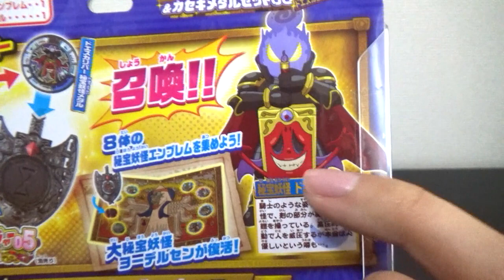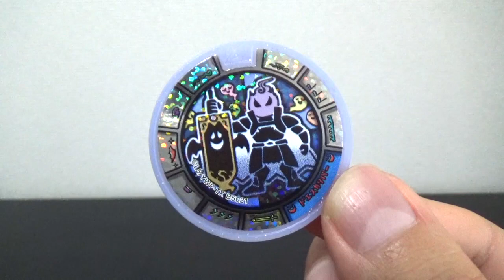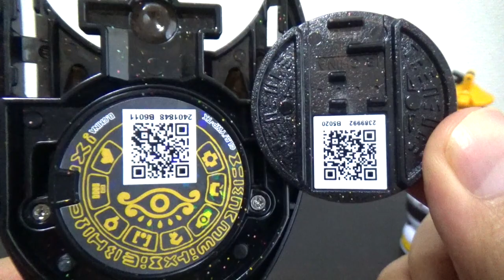ドエスカリバーの謎が明らかに！【妖怪ウォッチ】秘宝妖怪エンブレム＆カセキメダルセット08 ドエスカリバー 開封レビュー！ Yo-kai Watch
『妖怪ウォッチ』より、秘宝妖怪エンブレム第８弾
「秘宝妖怪エンブレム＆カセキメダルセット08 ドエスカリバー」が登場！
メダルをいれて剣を差し込むとエンブレムが完成！

ヨーデルセンついに解放！
これが最後のエンブレムです！

2018年1月中旬発売の「妖怪メダルトレジャー05」（別売り）からドエスカリバー 秘宝妖怪メダルを探し出し秘宝妖怪ドエスカリバーを召喚しよう！
セットした状態で、DX妖怪ポッド（別売り）で読込むと、秘宝妖怪の特別な召喚音と、召喚「ドエス」の妖気が無限に手に入る！ニンテンドー３ＤＳ専用ソフト『妖怪ウォッチバスターズ２』で「ドエス」の妖気を使用すると秘宝妖怪ドエスカリバーが仲間になりやすくなったり、レンジャーのちからが超アップする超強力な妖気だ！

▽関連動画
・ケータとナツメの関係判明!!【映画妖怪ウォッチ第４弾】ゲスト声優は「君の名は。」のヒロイン!?    Yo-kai Watch
・ヨーデルセンついに解放！【妖怪ウォッチバスターズ２】闇エンマがサトウキビに！？    Yo-kai Watch
・妖怪ウォッチ ショートアニメ「新バスターズの冒険 第４話〜逃走中〜」＃４２    Yo-kai Watch
・エンマ大王の命を狙う輪廻、極オロチ登場!!【妖怪ウォッチぷにぷに】武道会ガシャ２００連!!〜極妖魔界トーナメント～    Yo-kai Watch

oKA9ZtmnJ-86ePURaz6WQw